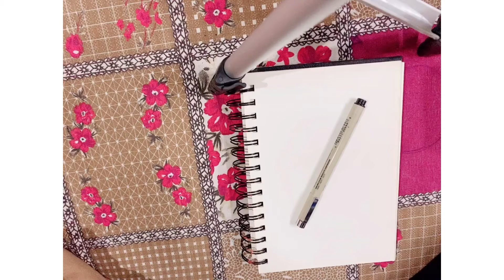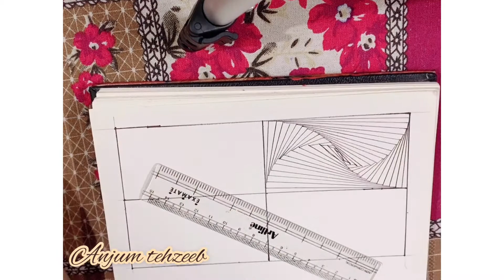How to do pattern drawing ||part-2|| Anjum tehzeeb Malik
This video is to improve your basic drawing skills in simple steps.
for music we use the inshot app track which link given below
Musician: @iksonmusic